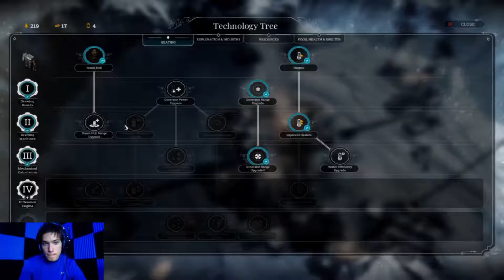Frostpunk Full Campaign - EP 6 Flying Hunters!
Frostpunk gameplay preview  - In an ultimately frozen world, people develop steam-powered technology to oppose the overwhelming cold. The city ruler has to manage both the inhabitants and the infrastracture the citizens live in. What decisions will you make so the society can survive? What will you do when pushed to the limits?